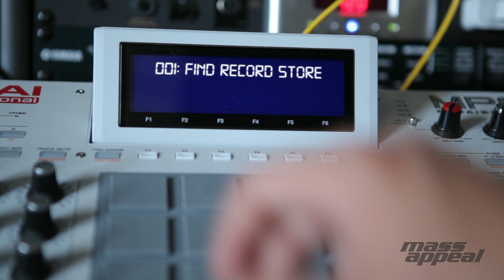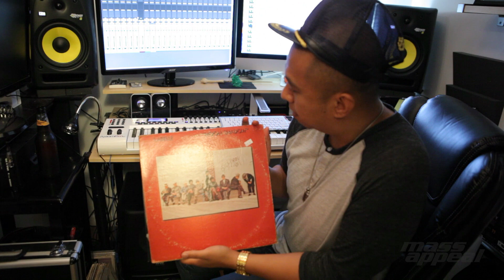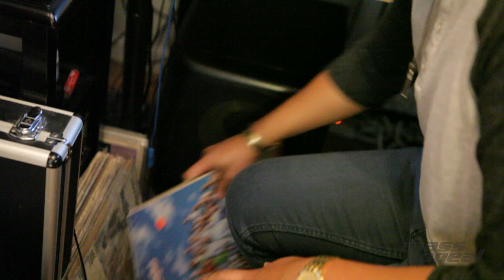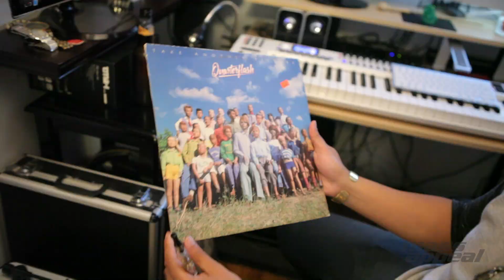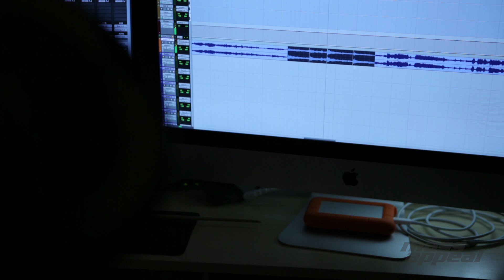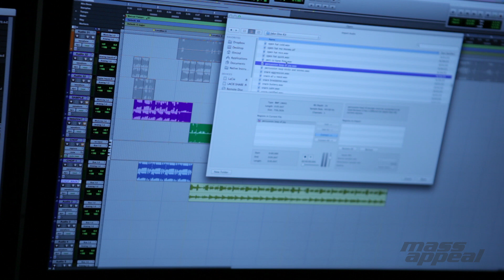Rhythm Roulette: Illmind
This time around on Rhythm Roulette, Mass Appeal linked up with NYC based beatsmith Illmind. From working underground circuits and eventually taking off via his involvement with the Beat Society scene, Illmind has accumulated a resume that's in a league of its own.After putting the ceremonial blindfold on and running his fingers through stacks of vinyl- Illmind created a straight slapper for us using a gem of sample by Patti LaBelle.